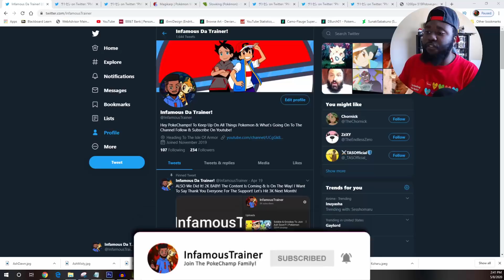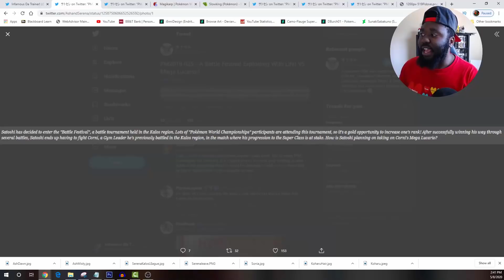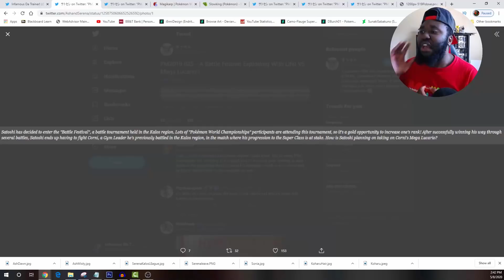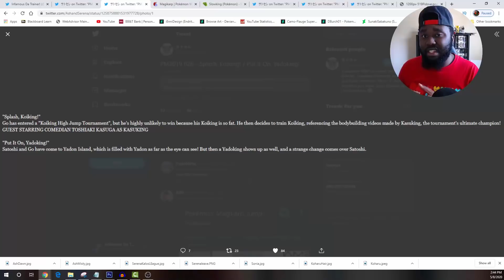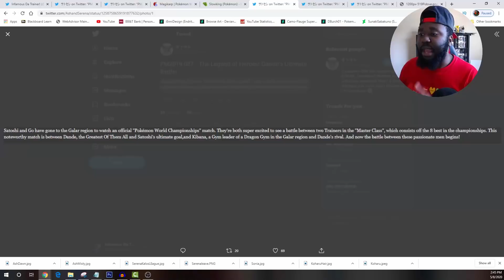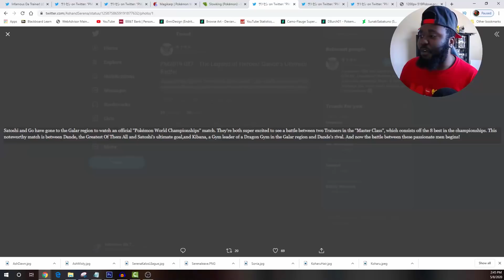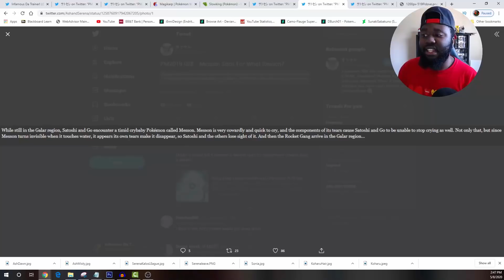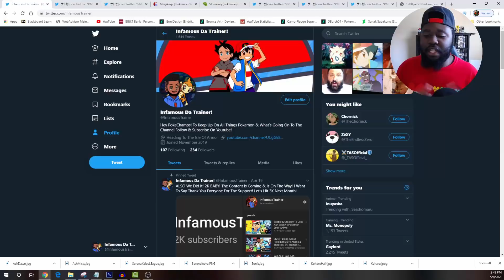LEON VS. RAIHAN!! Ash Catches Slowking & MORE?!! | Pokemon Journeys Ep. 25-29 Summaries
In today's video I talk about the Pokemon Journeys Anime and the summaries for Episode 25,26,27,28 & 29. Talking about Ash Vs. Korrina, Leon Vs. Raihan, Ash or Go Catching Sobble and the possible Ash catches Slowking?

I'm just another guy who enjoys Pokemon and wanted to make a channel out of it!

 Pokémon Sword and Shield are upcoming role-playing video games developed by Game Freak and published by The Pokémon Company and Nintendo for the Nintendo Switch. They will be the first main series games in the eighth generation of the Pokémon franchise, and the second in the series to be released on a home console. (Wikipedia)